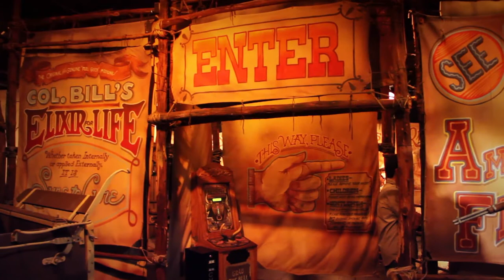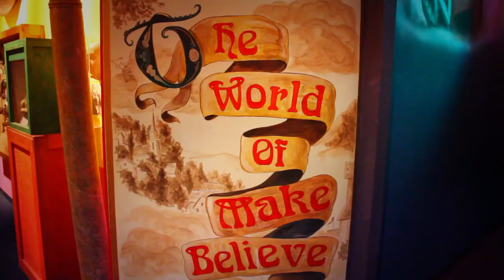Louis Tussaud’s Palace of Wax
Grand Prairie, Texas.